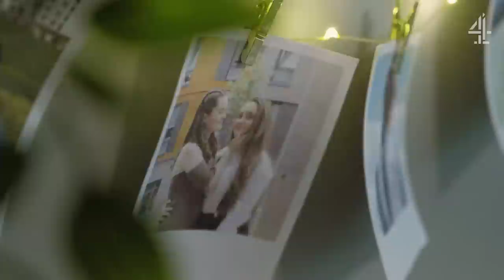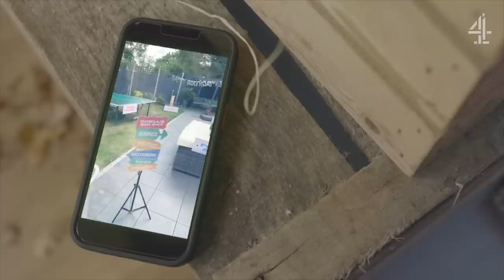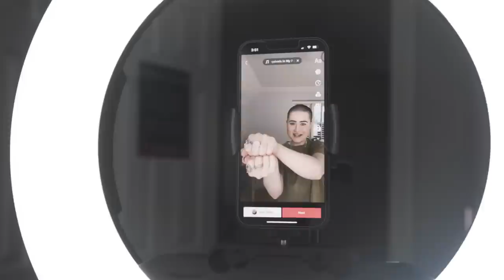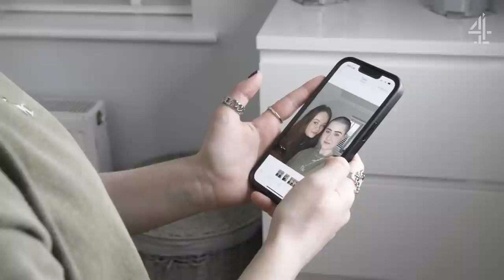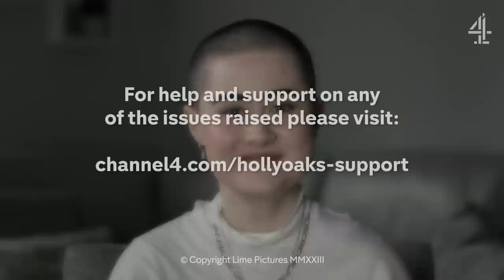My Cancer Story - From Treatment To Trending | Hollyoaks IRL